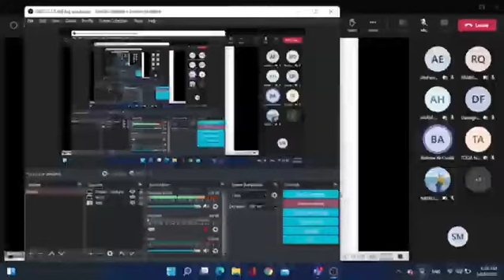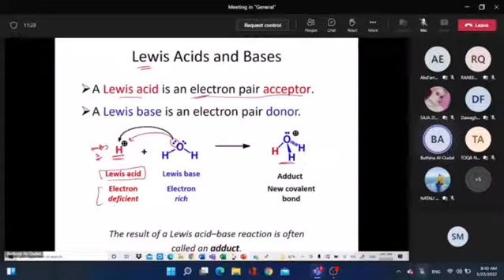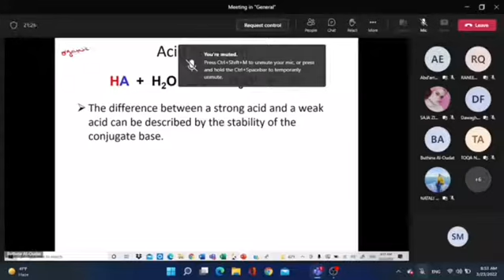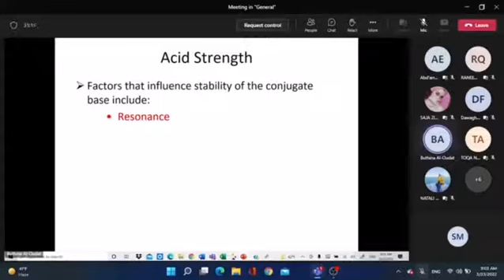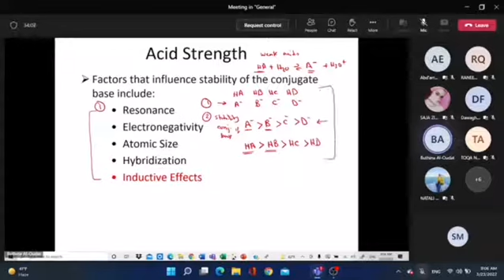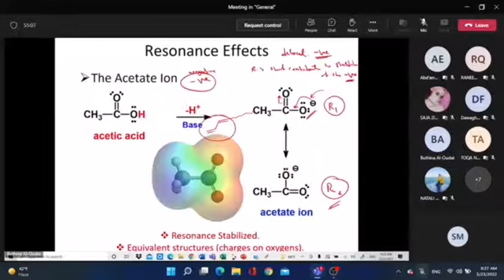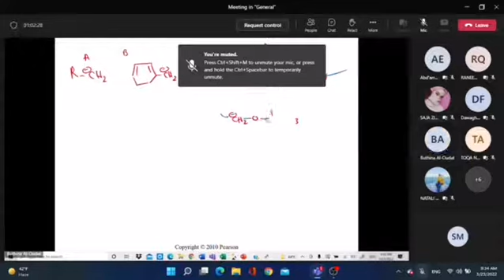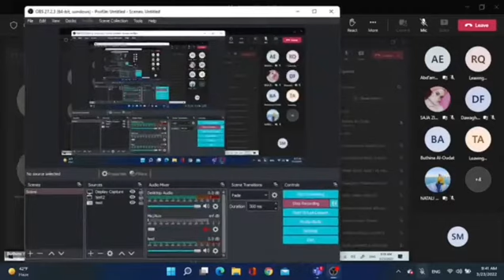pharma organic lecture 7